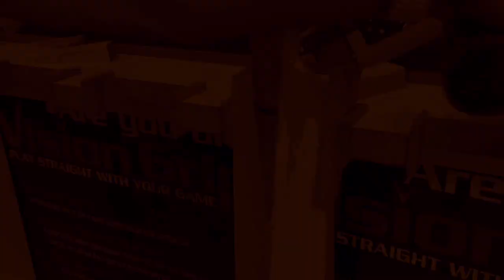IMPALA SPORTS Shows You How To Make A Cricket Bat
Impala Sports is proud to bring you the whole bat making process straight from our factory. Our master bat craftsman Robin Younan with over 25 years experience takes you through each step to show you what separates our bats from the rest.